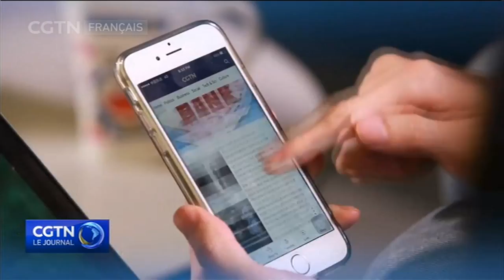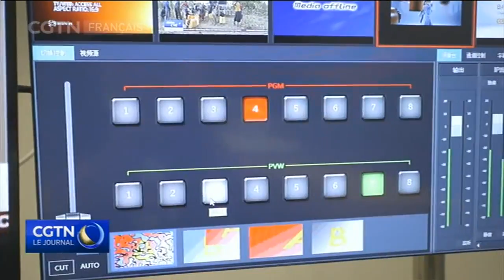CGTN ouvre un nouveau centre des médias à la pointe de l'innovation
China Global Television Network a ouvert mardi un centre des médias ultramoderne. L'objectif de ce centre est d'optimiser le réseau de diffusion déjà solide tout en se concentrant sur l'avenir numérique pour les nouvelles générations d'utilisateurs. LeGrandTableau#